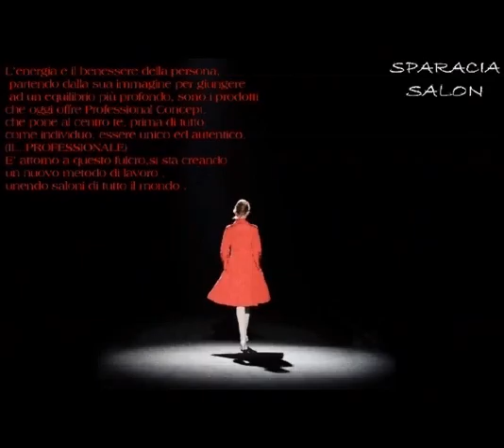sparacia international salon (ITALIY - SPAIN - U.K.)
Tecniche anglosassoni sviluppate da una moda facile e pratica come quella londinese sono la filosofia nei saloni di Professional Concept ma con un gusto italiano nelle linee di taglio e nei colori , attenti alla moda ma interpretata considerando le caratteristiche somatiche morfologiche e comportamentali di ogni cliente.